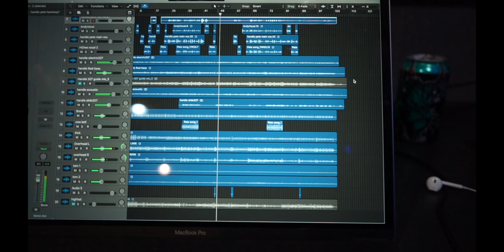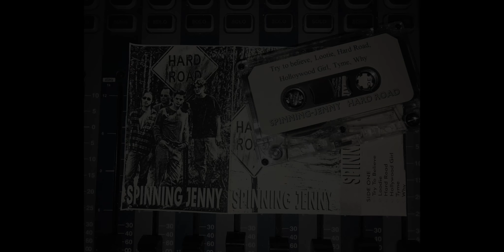Handle With Care - Spinning Jenny Cover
From 1993 until 1999, Peter and Andy Hicks, Howie Lauer, and Ed Dunlap played in a band together. In January of 2020, the last bachelor of the group announced he was getting married. That bachelor is Ed Dunlap. Peter and Andy planned to fly to Germany to play music at Ed's wedding. Obviously, those plans were changed by covid and something new had to be put together. The idea changed to a virtual reunion. This video was played at Ed's wedding and is a cover of a Traveling Wilburys song called " Handle With Care".

It's been a vlog!

Social Media/